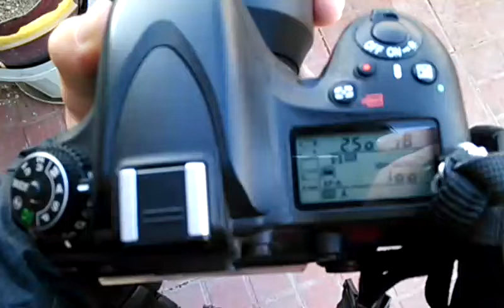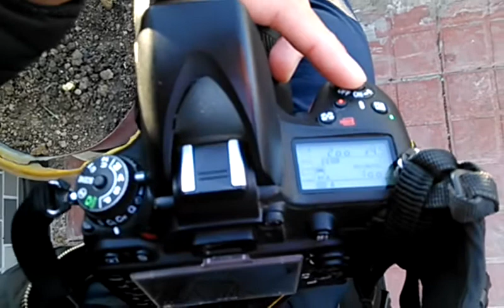混乱的尼康D600 chaotic Nikon D600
我的尼康D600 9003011购买于2013年2月1日，不到9个月就出现了这种问题！！！
My nikon D600 was pay in 2013.2.1.